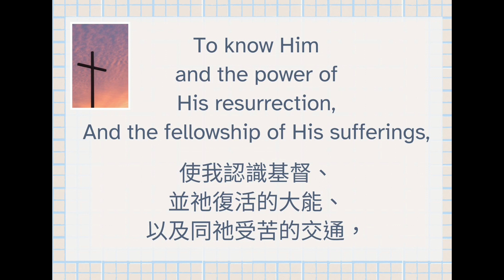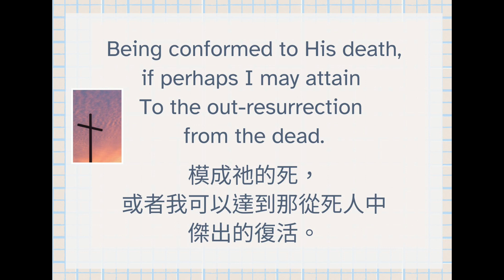To Know Him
Philippians 3:10-11
腓立比書 3:10-11

and the power of His resurrection,
And the fellowship of His sufferings,
Being conformed to His death,
if perhaps I may attain
To the out-resurrection from the dead.

使我認識基督、
並祂復活的大能、
以及同祂受苦的交通，
模成祂的死，
或者我可以達到那從死人中
傑出的復活。